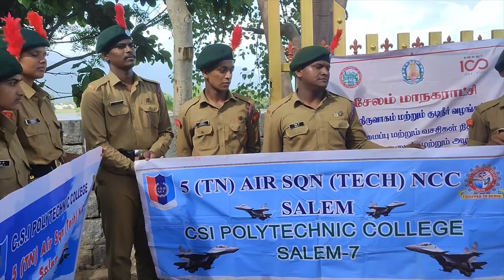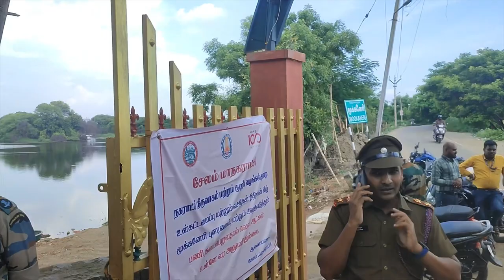World tourism day | Mookaneri சுத்தம் செய்த சேலம் NCC மாணவர்கள்